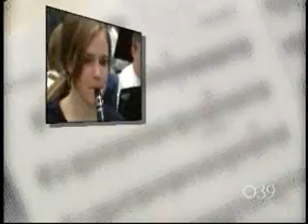PBS 39 Tempo - Show 546 - Seg 3 - Freedom band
HOW MANY OF YOU HAVE BEEN TO THE SAINT PATRICK'S DAY PARADE IN DUBLIN, IRELAND?
PROBABLY NOT TOO MANY OF US.
WELL, A GROUP OF STUDENTS FROM FREEDOM HIGH SCHOOL NOT ONLY SAW THE PARADE, THEY WERE A PART OF IT.
CRYSTAL FISHER EXPLAINS...
Reporter/Producer: Crystal Fisher